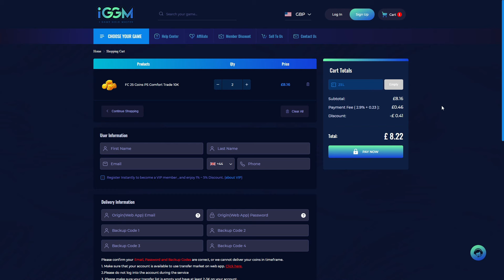HOW TO PLAY LIKE A TOP 1% PLAYER ON EA FC 25!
Hey guys, Zelonius here! Watch this video to see me show you how to play like a top 1% player on EA FC 25!

Video Title: HOW TO PLAY LIKE A TOP 1% PLAYER ON EA FC 25!